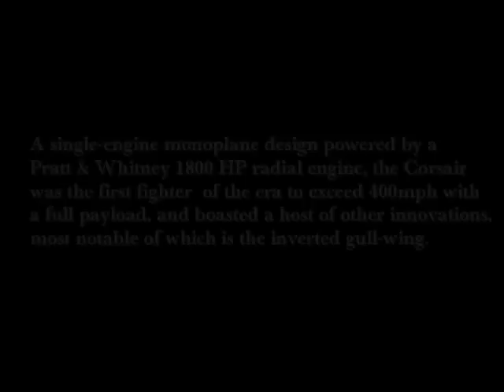Parkzone Corsair (Custom) XF4U-1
Customized Parkzone Corsair - XF4U-1 - The prototype for the Navy fighter which proved so successful in the Pacific theater.